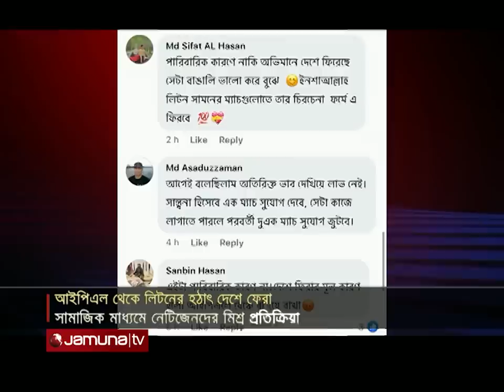আইপিএল ছেড়ে দেশে ফিরলেন লিটন; সোশ্যাল মিডিয়ায় নানা গুঞ্জন | Liton Das | IPL | Jamuna TV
হঠাৎ করেই আইপিএল ছেড়ে লিটন দাসের দেশে ফেরা নিয়ে নানা গুঞ্জন। মাত্র ১ ম্যাচ খেলে ২০ দিনের মাথায় দেশে ফেরা লিটন আর কি ফিরবেন চলতি আসরে? সামাজিক মাধ্যমে ভক্তরা ক্ষেপেছেন লিটনকে দ্বিতীয় সুযোগ না দেয়ায়। অনেকের দাবি লিটন মোস্তাফিজকে দলে নেয়া হয়েছে সোশ্যাল মিডিয়ায় ফলোয়ার বাড়ানোর জন্য। অনেকে হিসেব কষছেন কত টাকা পাবেন লিটন?